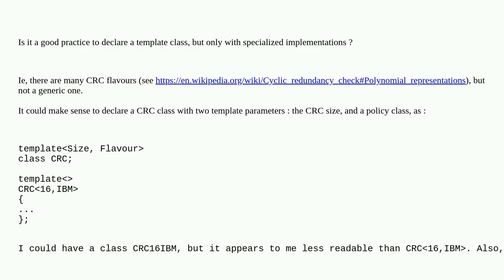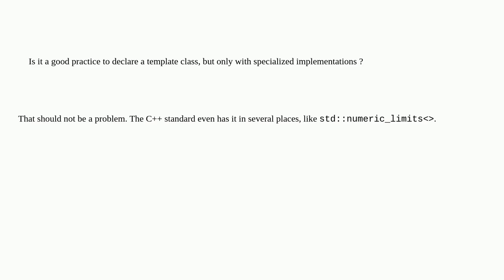Softwareengineering: Using templates without generic implementation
Using templates without generic implementation

A special thanks goes out to the community

  templates c++